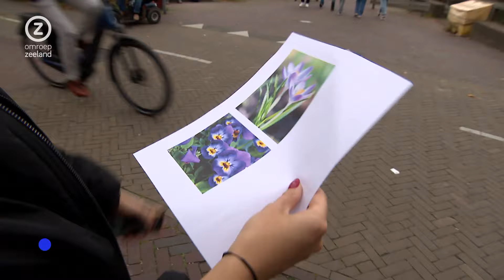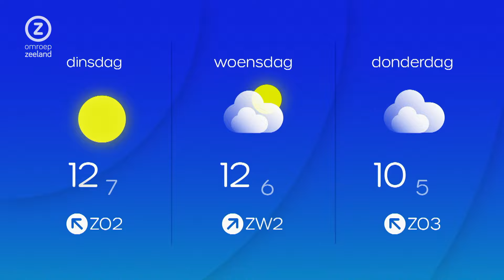Zeeland Nu, zondag 3 november 2024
Zeeuws nieuws en achtergronden. Met vandaag: goed jaar kerstbomen, natuurkennis jongeren en WK Pencak Silat.